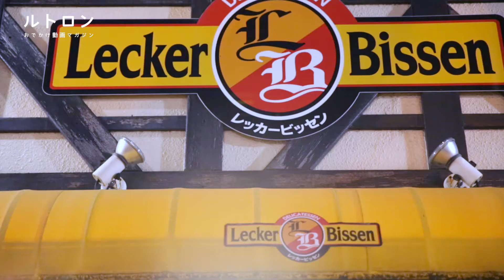肉の旨味を引き出す手作り製法。目黒「レッカービッセン」で熟練職人が手がける国産豚のハムを味わう